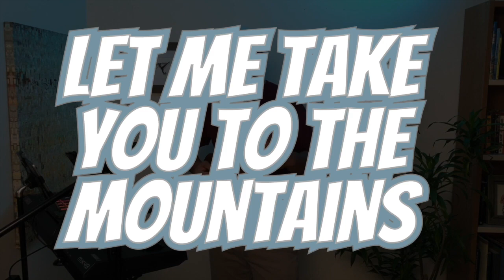Play-It-Back 001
Just sharin’ some POSITIVIBES with everyone! Hope you enjoy this "mixtape" playlist of 30 songs from the different live sessions.

SONGS IN THIS MIXTAPE:
00:00 Wagon Wheel
4:32 Bring It On Home To Me
8:38 Just An Illusion
12:28 Don't Say Good Bye
16:49 Wonderful Tonight
21:15 Blue Ain't Your Color
25:46 In Case You Didn't Know
29:39 Easy Like Sunday Mornin'
34:12 Lean On Me
38:23 Stand By Me
41:32 Take Me Home Country Roads
45:23 Brandy, You're A Fine Girl
48:28 Hey Baby
50:48 Silhouette
54:39 Let It Be
58:34 My Girl
1:01:38 Free Fallin'
1:05:29 Let Me Take You To The Mountains
1:08:20 Tennessee Whiskey
1:13:20 All For Love
1:16:29 Perfect
1:22:20 You Can Call Me Al
1:26:03 Can't Help Fallin' In Love
1:29:08 Ain't No Sunshine
1:31:11 Don't Close Your Eyes
1:36:08 Margaritaville
1:39:39 Shower Me With Your Love
1:42:29 Naturally
1:45:56 Angel
1:49:46 Sunday Morning